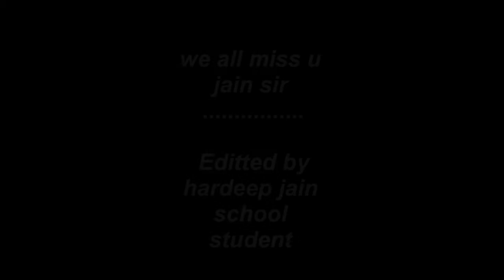we miss u jain sir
this video is dedicated to our jain sir but he is no more